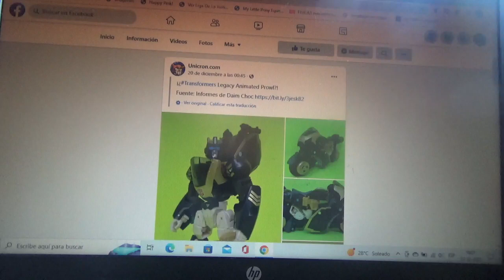1eras imágenes de Transformers Legacy Animated Prowl